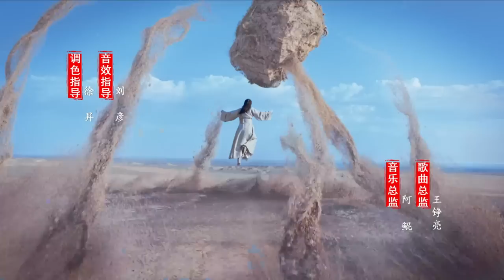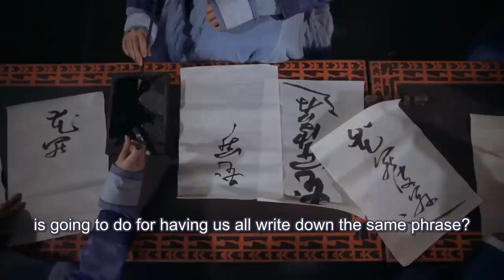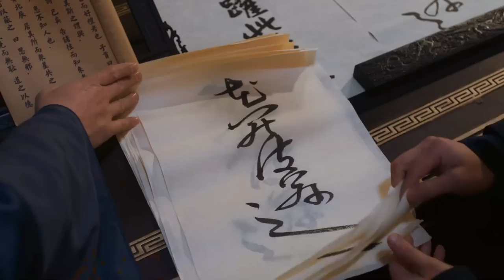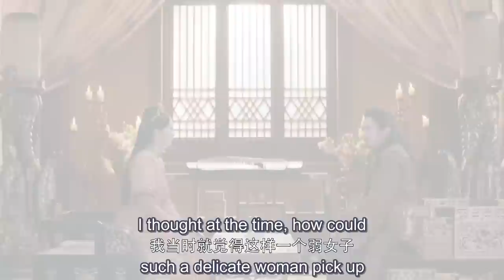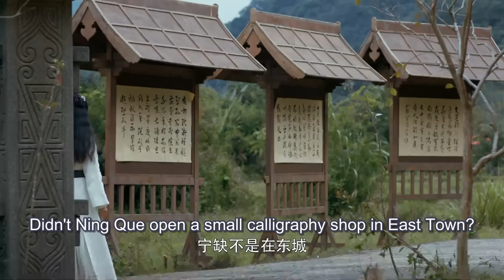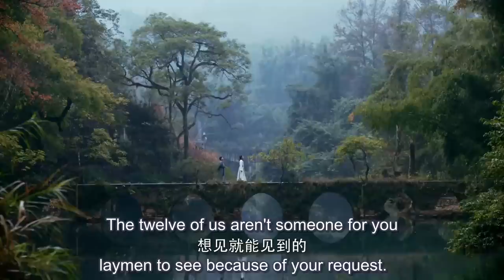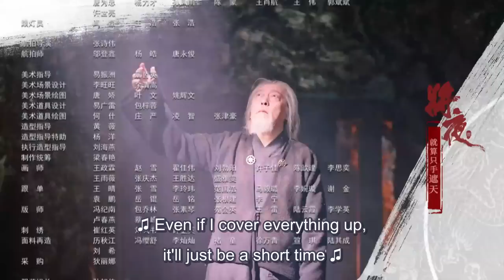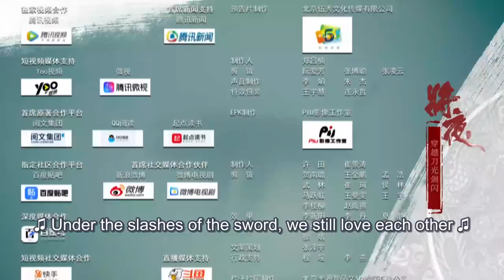[MULTI SUB] Ever Night 17 | ChenFeiYu | The Revenge Boy Finally Became A Generation of Saviors